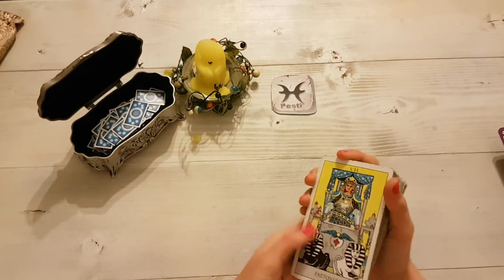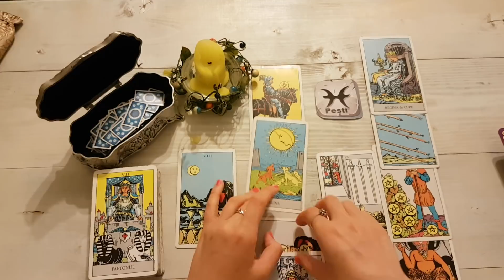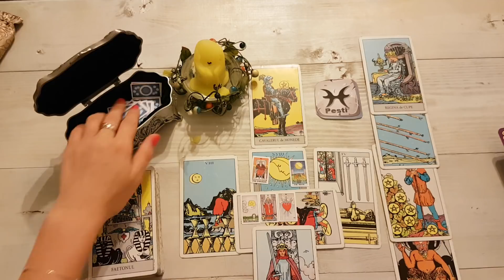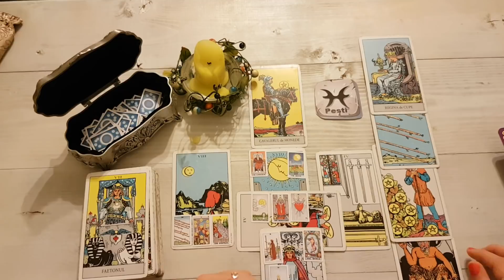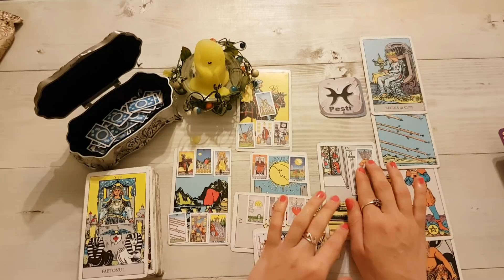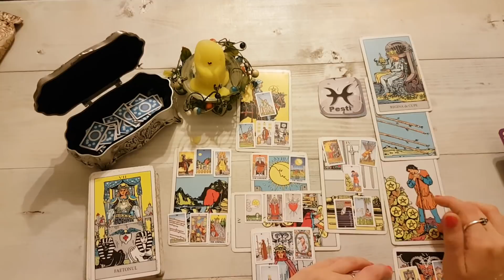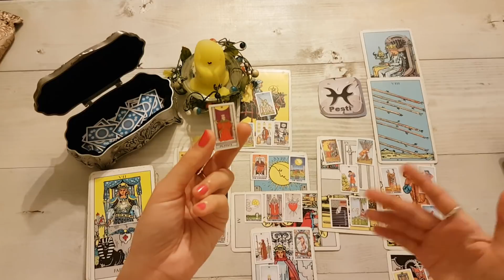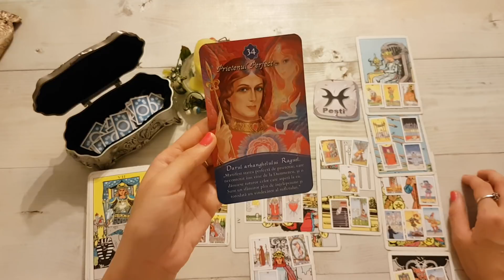PESTI AUGUST 2021 DRAGOSTE ♥️ RABDARE! LUCRURILE SE ASEAZA MULT MAI BINE DECAT ATI VISAT!